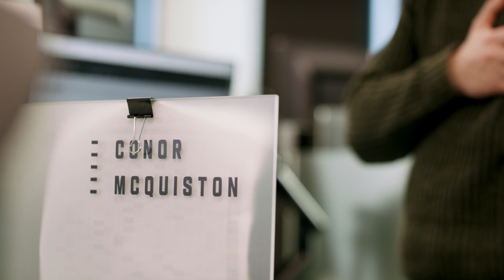AWS and NFL Power the Big Data Bowl | Amazon Web Services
This annual competition, now in its sixth year, provides an open platform for engineers, data scientists, students and analytics enthusiasts worldwide to get involved in football analytics – whether or not they have any sports experience.

The Big Data Bowl challenge is this: Use the NFL’s Next Gen Stats (NGS) powered by AWS to analyze and rethink trends and player performance, while also advancing the way football is played and coached.